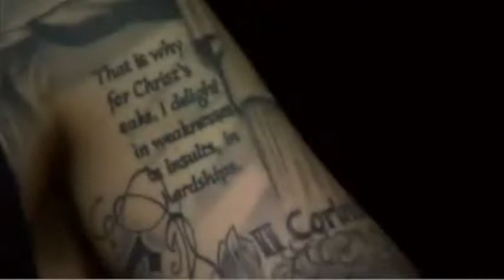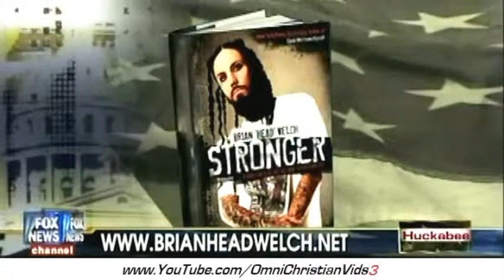pp Chrishristov Project